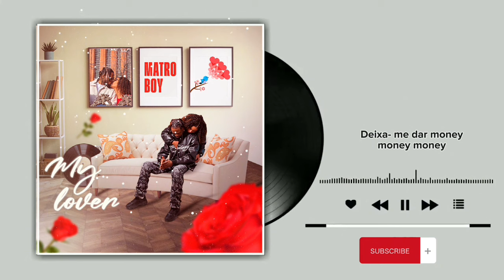Matroboy-My Lover ( Video Lyric ) 2024